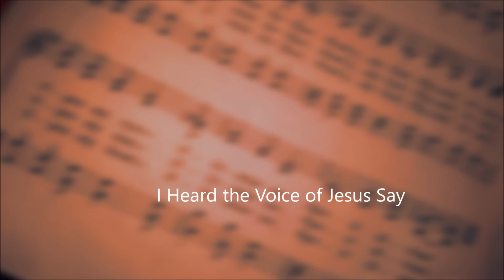225. I Heard the Voice of Jesus Say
#225 in Great Hymns of the Faith.

I suggest making a playlist of these hymns before your song service begins and use an adblocking browser or extension to minimize chances of distraction.
Thanks for listening/using! Song leader, I am here for you.

“Come unto Me and rest;
Lay down, thou weary one, lay down
Thy head upon My breast.”
I came to Jesus as I was,
Weary and worn and sad;
I found in Him a resting place,
And He has made me glad.

“Behold, I freely give
The living water; thirsty one,
Stoop down, and drink, and live.”
I came to Jesus, and I drank
Of that life-giving stream;
My thirst was quenched, my soul revived,
And now I live in Him.

“I am this dark world’s Light;
Look unto Me, thy morn shall rise,
And all thy day be bright.”
I looked to Jesus, and I found
In Him my Star, my Sun;
And in that light of life I’ll walk,
Till trav’ling days are done.

“My Father’s house above
Has many mansions; I’ve a place
Prepared for you in love.”
I trust in Jesus—in that house,
According to His word,
Redeemed by grace, my soul shall live
Forever with the Lord.